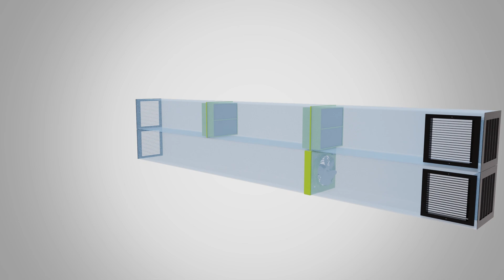Brandon Hives | Hiveanator 1247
An innovative new air purification device to enhance safety and health in underground mining environments.